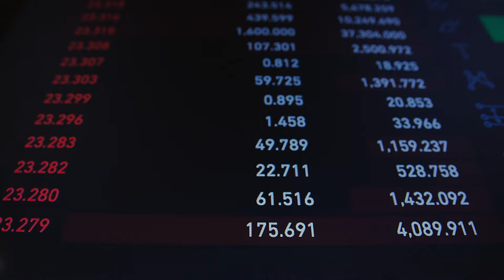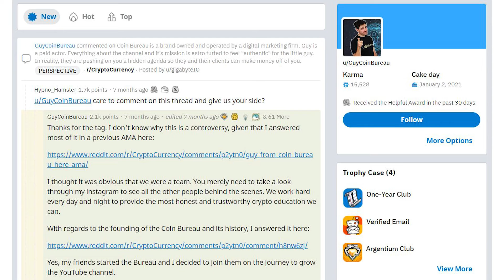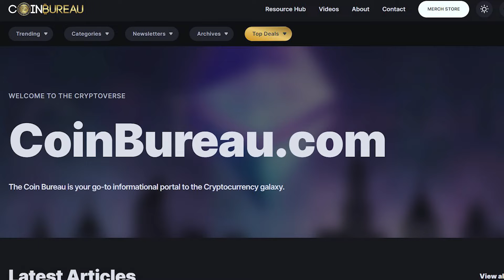Is Guy From Coin Bureau The Next Sam Bankman-Fried? 😱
Due to the growing popularity of cryptocurrency and NFTs, the youtube platform has seen a massive surge in channels related to the crypto world and there are a lot of new opening channels as we are speaking of it. But the thing is not all of the channels are with the same noble intention of educating the world about this crypto space. Some of them have the sole purpose of deceiving people and filling their own pockets by mostly shilling coins. Now, one of the popular crypto channels is Coin Bureau with over 2 million subscribers. Some interesting facts about the channel or more specifically Guy the presenter of the coin bureau have come to light.